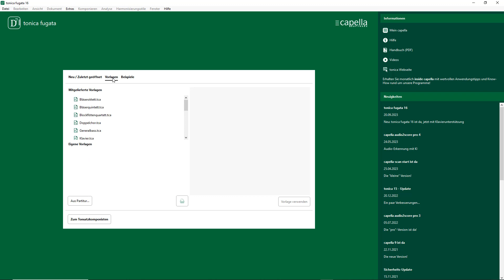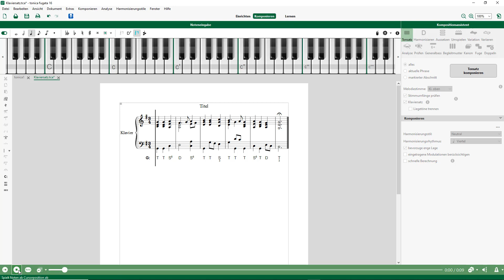tonica Klaviersatz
tonica fugata komponiert fürs Klavier.

Mit der neuen Akkordeingabe und der geschweiften Systemklammer in tonica fugata 16 ist es möglich, Tonsätze als Klaviersatz darzustellen. tonica komponiert auf Wunsch einen Klaviersatz, der auf Tasteninstrumenten gut spielbar ist. Die Klaviersatz-Darstellung ist auch geeignet für die Aussetzung von Generalbässen, insbesondere in Kombination mit der Option "bevorzuge enge Lage".

Verwende eine Vorlage mit Tasteninstrumenten und aktiviere den Klaviersatz im Kompositionsassistenten. Auf Wunsch werden Liegetöne getrennt, was Les- und Spielbarkeit weiter vereinfacht.